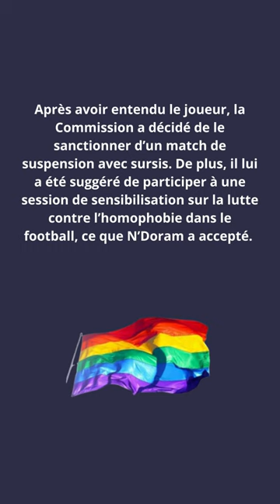Foot : Kévin N'Doram sanctionné pour propos homophobes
Foot : Kévin N'Doram sanctionné de suspension avec sursis pour propos homophobes